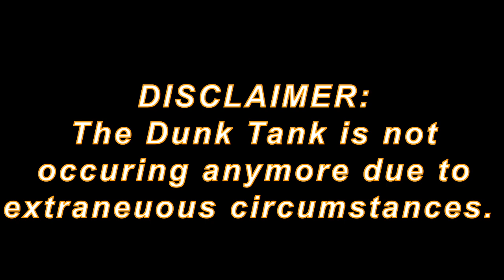CHTV Carnival Special